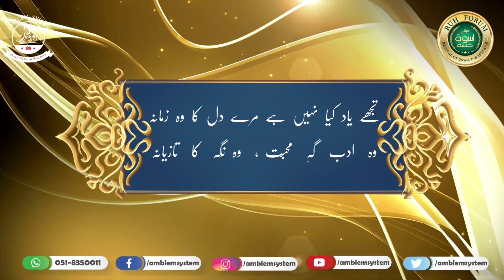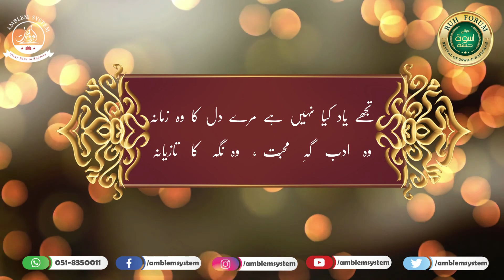Tujhe Yaad Kya Nahin Hai || تجھے یاد کیا نہیں ہے || Allama Iqbal || Allama Zaid Gul Khattak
AMBLEM (Aabroo e Millat Baseline Education & Mentoring System) is an emerging education system initiated by the former directors and management of PakTurk Education Foundation with an aim of creating ambassadors of humanity. It encompasses a complete range of intellectual, spiritual, physical and cheerful activities sparking the creative thinking of youth.